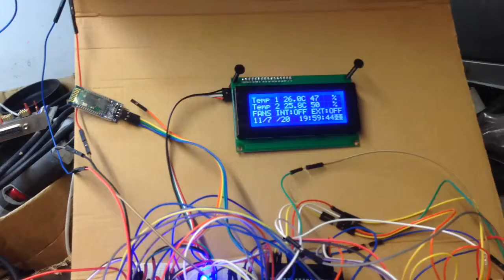Smart grow room rtc light timer arduino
This is a demo of the timer system.
I start with the system running with the light on and have the off timer set for 20:00. I then change the time on the rtc to 7:59 as the in timer is for 8:00

Link to to complete project on hackaday.io